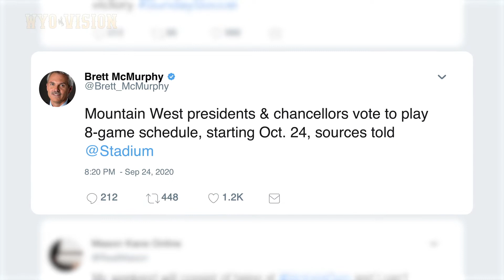Cowboys Excited To Finally Get Started on 2020 Season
Head Coach Craig Bohl, Junior Linebacker Chad Muma & Sophomore Quarterback Sean Chambers react to the decision to re-start the 2020 Mountain West Football season.